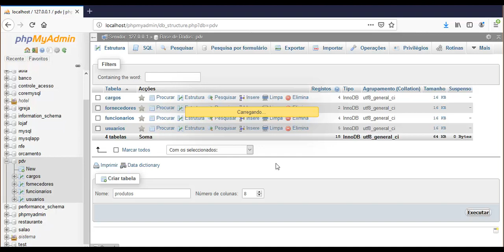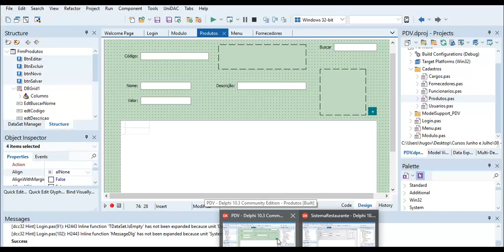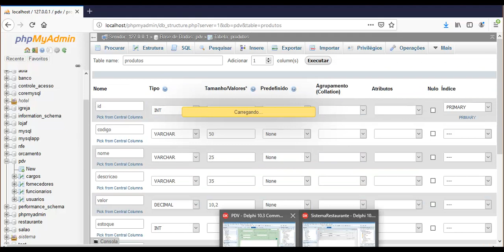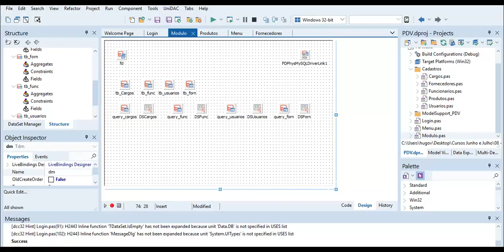Gestão de estoque para PDV - Aula 05 - Tabela de Produtos